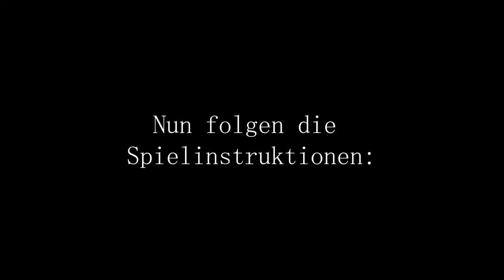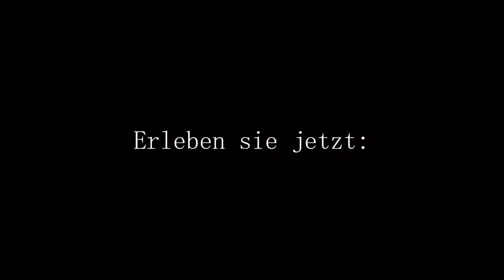OLAFS HORROR SCHISSPARTY